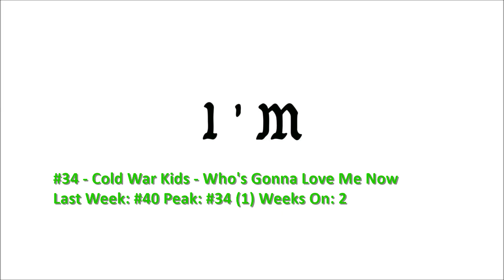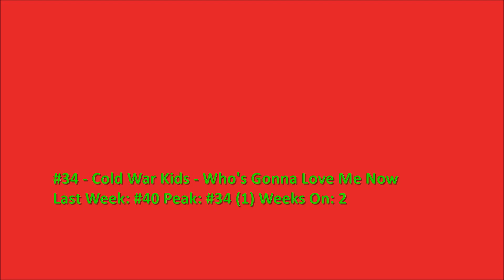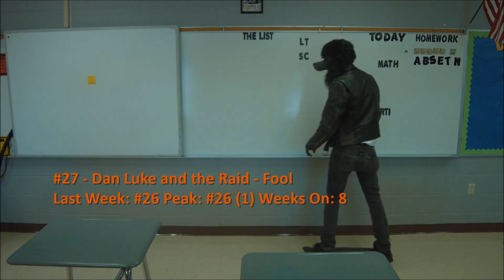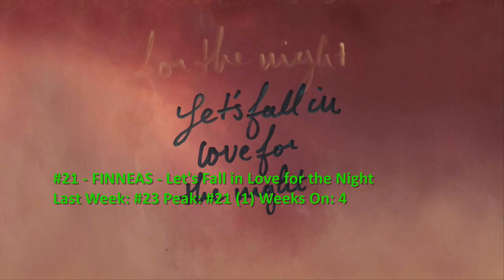Billboard Top 40 Alternative Songs (March 7 2020)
Billie Eilish remains at #1 again. Neon Trees also enter the top 10 for the first time in 8 years. We have 2 debuts this week, from AJR and Glass Animals.

Note: the full title of the KennyHoopla song is "How Will I Rest in Peace if I'm Buried by a Highway?"